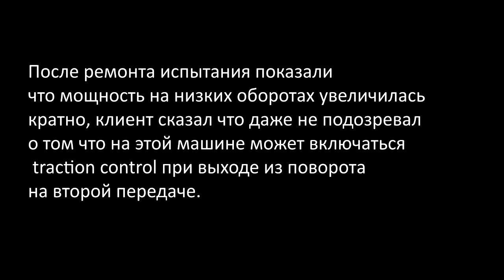Ремонт автомобиля BMW 320D 1999, замена приводных цепей ЧАСТЬ ТРЕТЬЯ ЗАКЛЮЧИТЕЛЬНАЯ